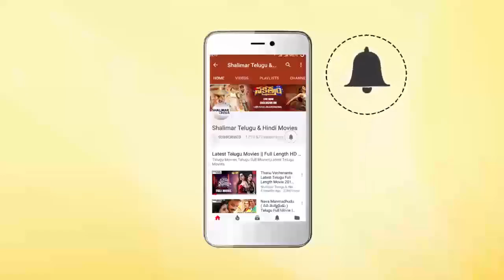Rakul Preet Speech At Khakee Movie Success Meet || Karthi, Rakul Preet || Shalimar Film Express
Watch Rakul Preet Speech At Khakee Movie Success Meet. Khakee Movie Stars Karthi, Rakul Preet in Lead Roles, Directed by Vinoth, Produced by Adithya Music. Music by Ghibraan.